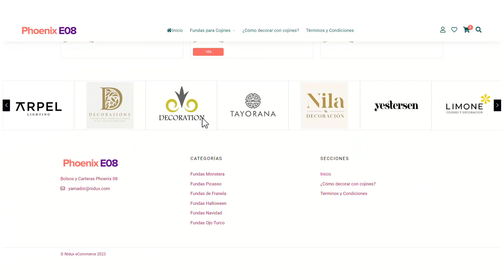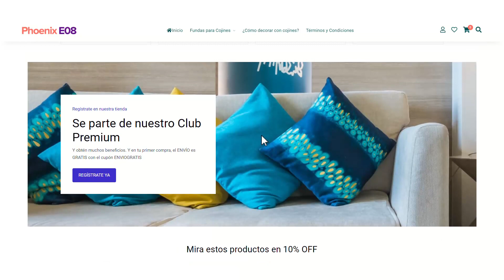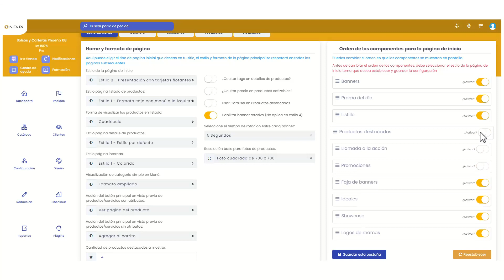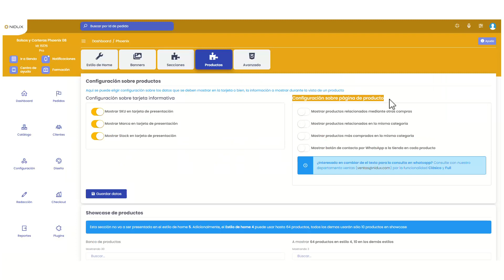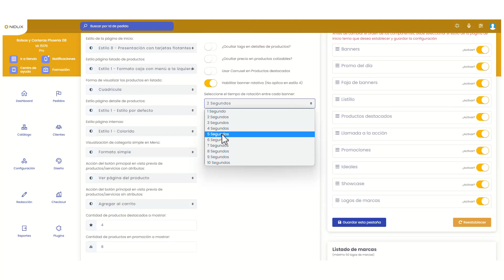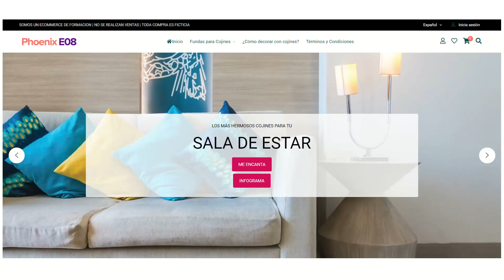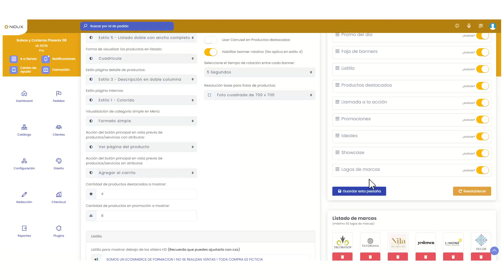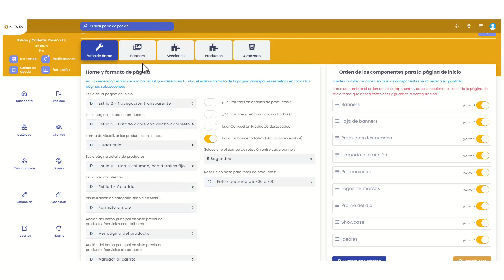¿Sabes que es Phoenix? Moderniza tu tienda virtual.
Phoenix  son las nuevas plantillas o estilos de diseño que podemos aplicar a nuestra tienda virtual. En NIDUX puedes elegir 8 diferentes plantillas de diseño para tu homepage, así como tambien personalizar la página de categoría y la página de producto, creando diseños de tiendas totalmente personalizados y modernos, adaptables a los diferentes dispositivos.
Te invitamos a ver las grabaciones de los diferentes temas que se encuentran en esta lista de reproducción. Escoge el tema en el PDF.

Puedes bajar el PDF con los estilos de diseño en el siguiente enlace

NIDUX es eCommerce